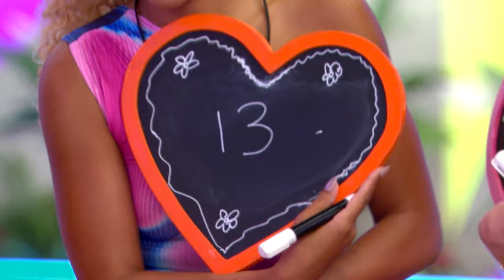Will This Spicy Couples Game Reveal Too Much? | Love Island USA on Peacock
Watch Love Island USA Streaming Now on Peacock. New Episodes Everyday But Hump Day 9PM ET / 6PM PT

Ariana Madix knows how to shake things up! The villa gets together for a daring game of numbers, and the women need to guess their guy’s body count! Suddenly math is fun!

Synopsis: Peacock Original Love Island USA, from ITV Entertainment, will be hotter than ever as Islanders couple up in new surroundings to compete in naughtier games and sexier challenges. Throughout their stay, temptations will rise and drama will ensue as Islanders are forced to decide if they want to remain with their current partners or “recouple” with someone new. Islanders will also be at the mercy of viewers at home who will vote to determine who gets another shot at love and who leaves the villa heartbroken and empty-handed.